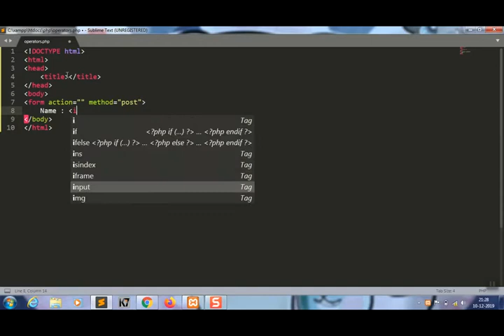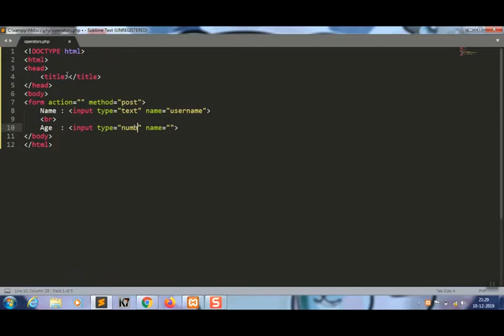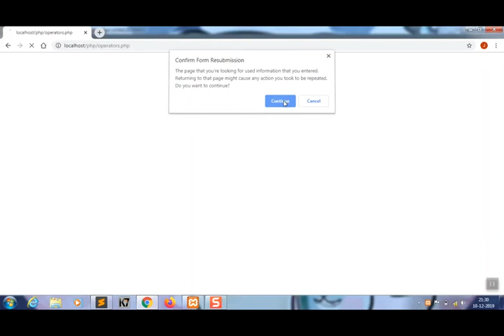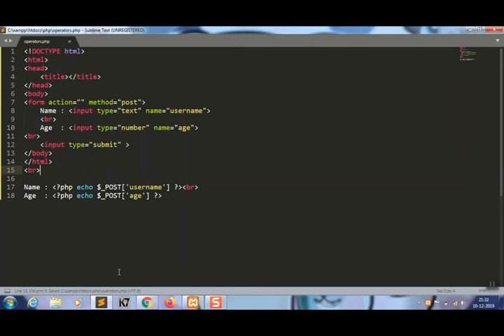php | how to build a form, in php